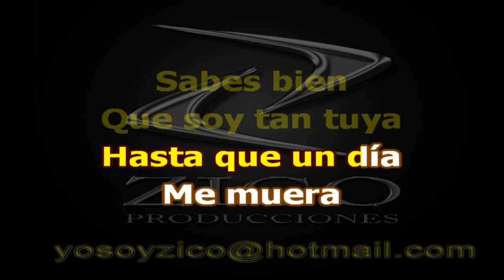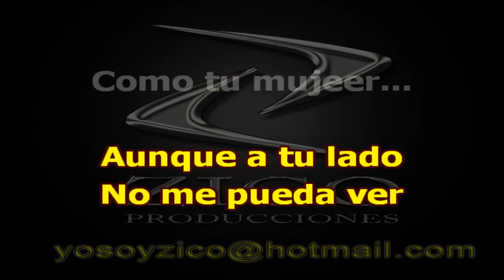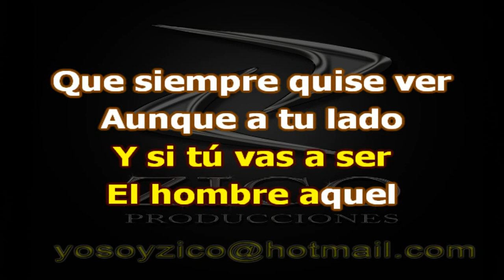ROCIO DURCAL - COMO TU MUJER Karaoke coro FULL